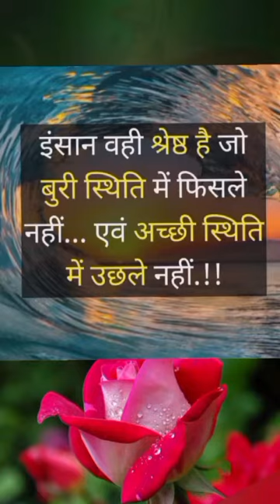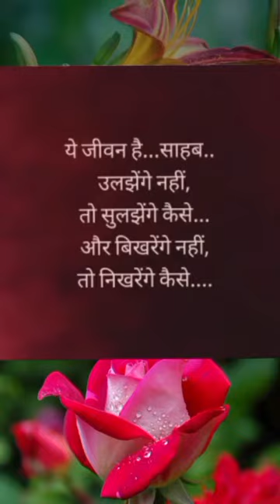❤️ Heart Touching Shero Shayri💞दिल को छू लेने वाली शेरो शायरी✍️💯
Your queries÷
shero shayari
shayari
life shayari
sad shayari
love shayari
boys shayari
emotional shayari
2024 nai shayari
2024 new shayari
God shayari
evening shayari
morning shayari
good afternoon shayari
night shayari

     🌿🌿꧁𓊈𒆜🆆🅴🅻🅲🅾🅼🅴 𒆜𓊉꧂ 🌿🌿

                 🌿꧁𓊈𒆜🆃🅾 🅼🆈𒆜𓊉꧂🌿

꧁𓊈🆈🅾🆄🆃🆄🅱🅴 🅲🅷🅰🅽🅽🅴🅻𓊉꧂

{ Please read.

tag ÷
short
shorts
yt short
yt shorts
trending status
WhatsApp status
Facebook status
Facebook story
Facebook reels
HD status
4Kstatus
4K status
4K Full screen status
status
statute
HD status
YouTube shorts
YouTube short
old song
old songs
attitude status
Facebook status
Facebook story
fb status

2.This video purpose only for news reporting not intended to defile and defame any religious, regional or social groups.